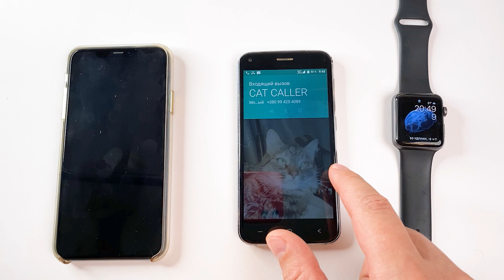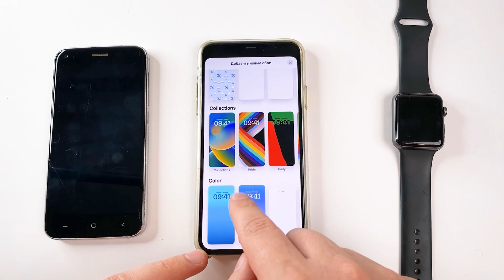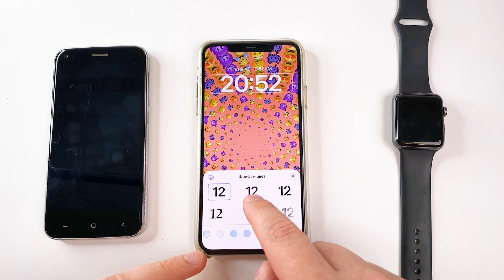Apple Watch 3, UMI London, iPhone 11 pro MAX iOS 16 Incoming Call + Wallpaper 16 iOS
iPhone iOS 16 Incoming Call, Apple Watch & UMI London Incoming Call + Wallpaper 16 iOS 📞😽❤